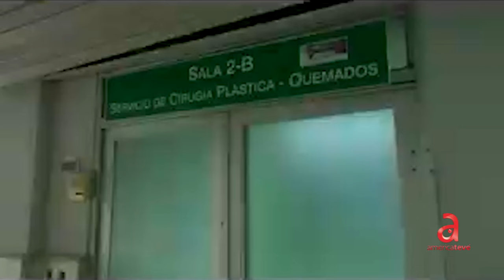Explosión en fábrica de cemento en Cienfuegos: un muerto y varios heridos graves